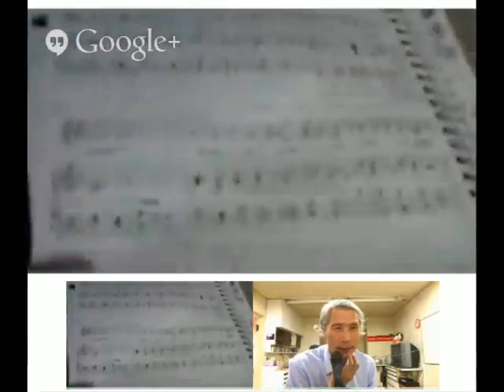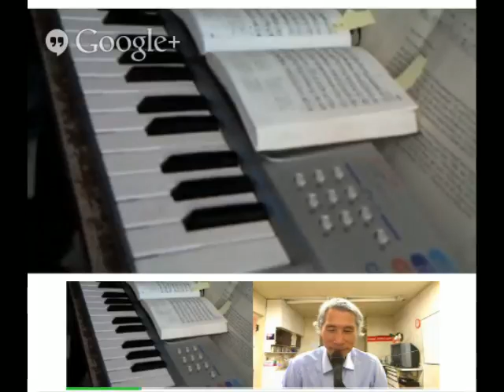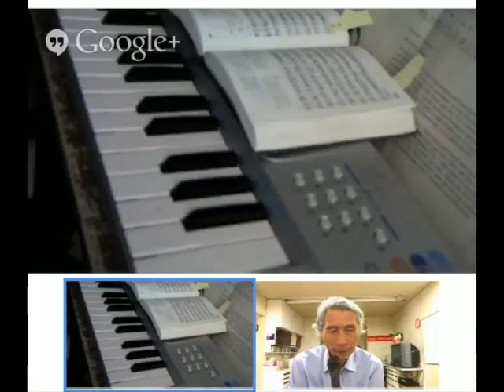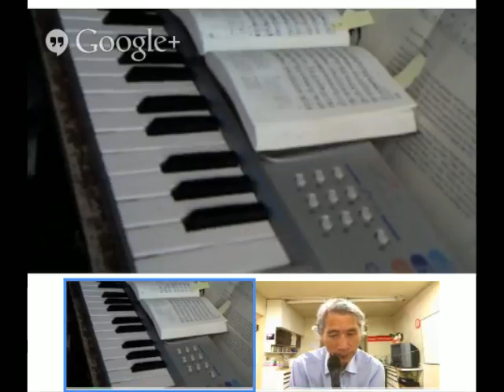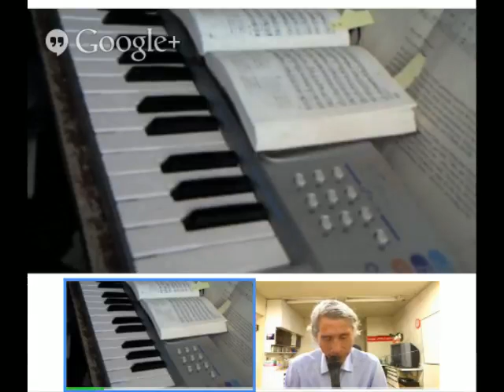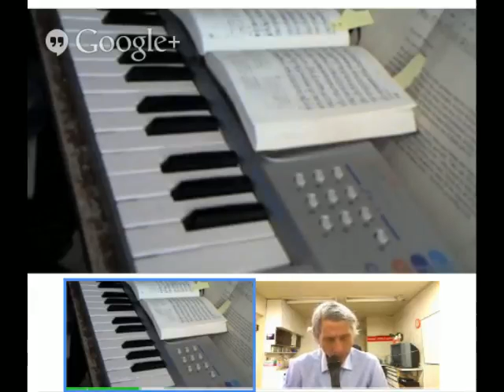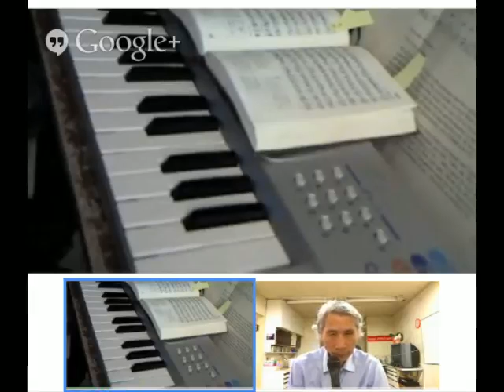おもちゃのピアノで賛美歌！ 2013 06 01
あきおさんの伝道部屋！